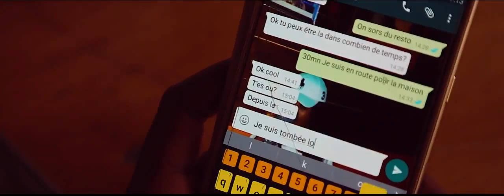V O P x Tiss Warren Jazz x Puneesher x El Kenio Mendez - Tombée Love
[ Clip Officiel]
Tombée Love - V O P x Tiss Warren Jazz x Puneesher x El Kenio Mendez

Production Musicale - Réalisation : Tiss Warren Jazz
LABEL 5.1_ 2017